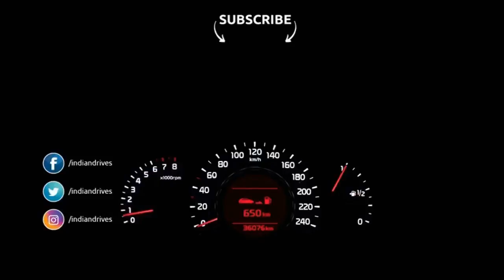Honda Jazz Likely To Launch On July 19, 2018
Facelifted Honda jazz Launch on July 19th

The facelifted Jazz is all set for launch on the 19th of this month in India. Advance bookings for the car will commence from 15th. Details about the refreshed Jazz are limited, but we believe that the car would come with some exterior and interior tweaks.

 The car would incorporate features like ABS, EBD and reverse parking sensors as standard. On the inside, the car could have an all black appearance. The biggest update on the inside, however, is that the updated Jazz will come with an updated infotainment system, likely to be Honda’s new Digipad 2.0 loaded with Apple CarPlay and Android Auto that'll be standard, at least on the top-spec model.

On the engine and transmission front, no changes are likely to take place. It would carry the same 1.5-litre diesel and the 1.2-litre petrol engines.